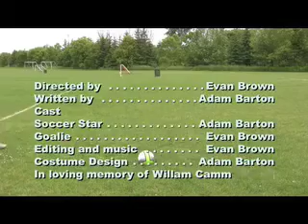A penalty shot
A player must make the shot against a rival goalie. Epic